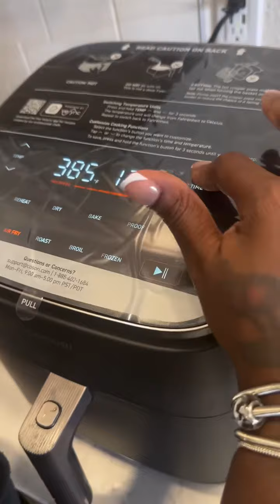Thank you for sponsoring this video Cosori Turbo laze christmas cosoriairfryer Link below to shop